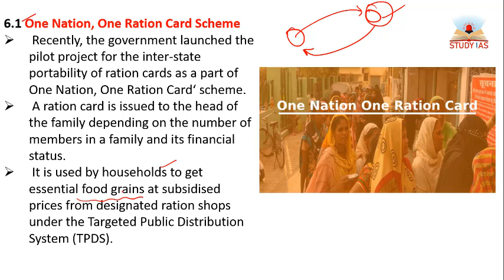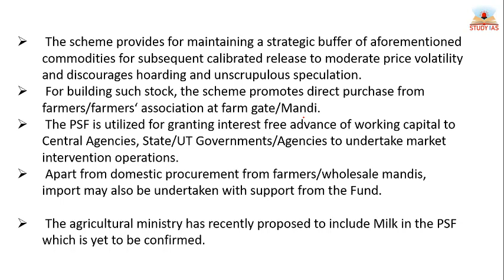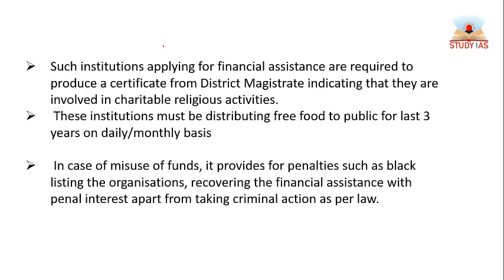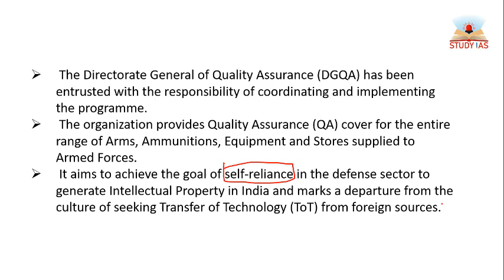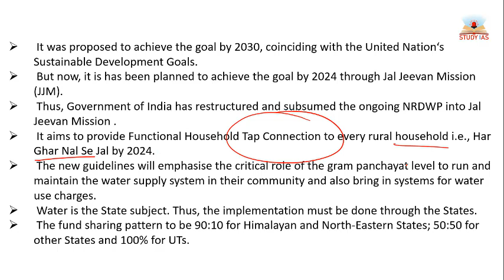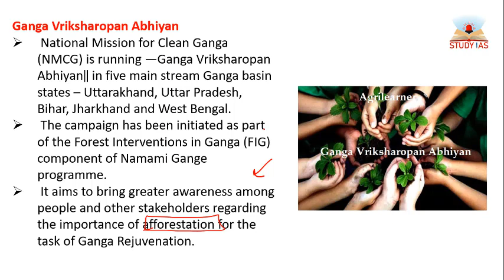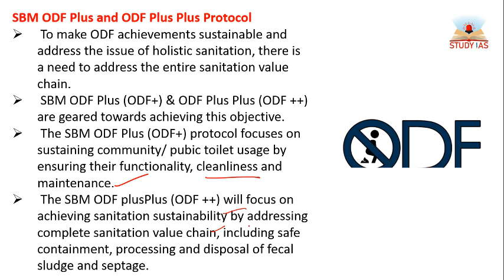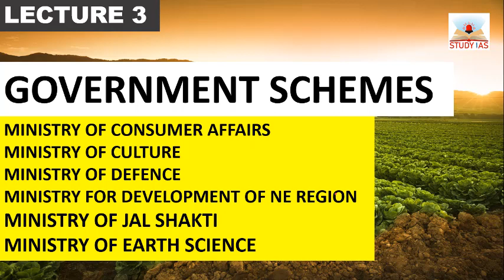L3 UPSC PRELIMS 2021 - GOVERNMENT SCHEMES FOR UPSC CSE 2021 | Important Schemes for IAS Prelims 2021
Schemes coverd under the Ministry :
MINISTRY OF CONSUMER AFFAIRS
MINISTRY FOR DEVELOPMENT OF NORTH EAST REGION
MINISTRY OF JAL SHAKTI
MINISTRY OF EARTH SCIENCE

Unacademy Combat, The most competitive, gamified UPSC CSE battle will be held on 2nd May, 11:00 AM

Do you have a long-term vision to achieve success? Unacademy brings you new batches starting from 5th May 2021 to edge your exam preparations & help you with your journey.

Mission UPSC CSE 2022: GS Batch Course (Bilingual) - 5th May

Expedition UPSC CSE 2022 : GS Batch Course (English) - 5th May

Mission UPSC CSE 2023 : GS Batch Course (Bilingual) - 5th May

Expedition UPSC CSE 2023 : GS Batch Course (English) - 5th May

Strengthen Your Basics of NCERTs (Bilingual Batch) - 5th May